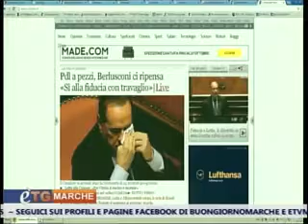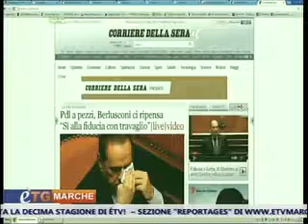E' tg Marche